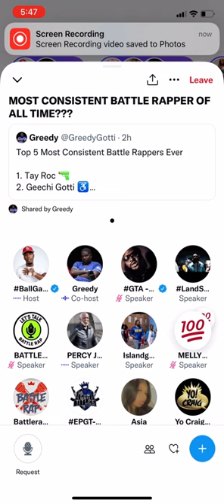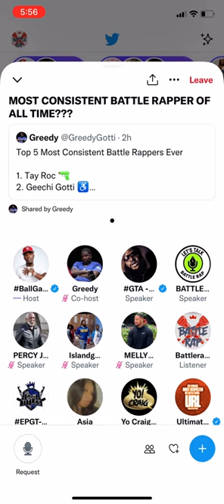Geechi Gotti And Aye Verb Have a Heated Debate On Spaces